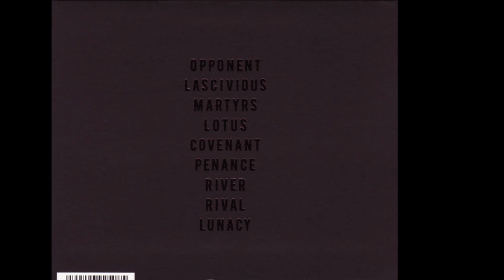Soen - Lotus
Soen is a Swedish Progressive Metal Group. Initially formed in 2004: it was in May 2010 that the Formation of Soen was announced. The original Lineup consisted of former Opeth Drummer Martin Lopez, ex-Death, Testament and Sadus Bassist Steve Di Giorgio, Willowtree Vocalist Joel Ekelöf and Guitarist Joakim Platbarzdis.
This is a Song from there 4. Album "Lotus" (2019).